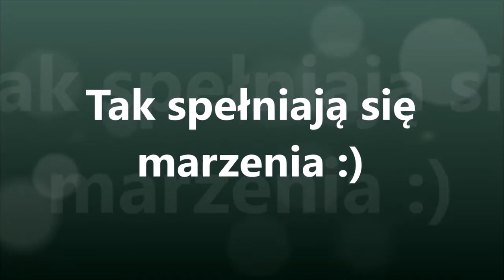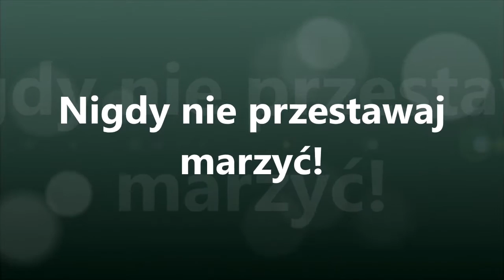Spełnienie marzenia Krystiana o placu zabaw